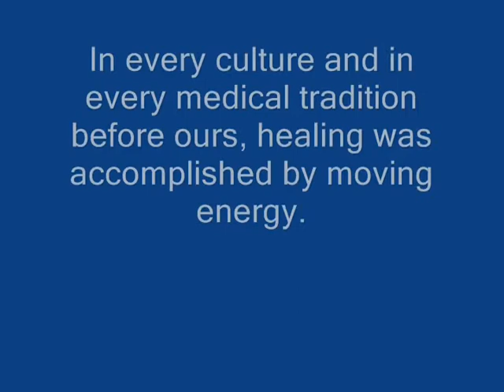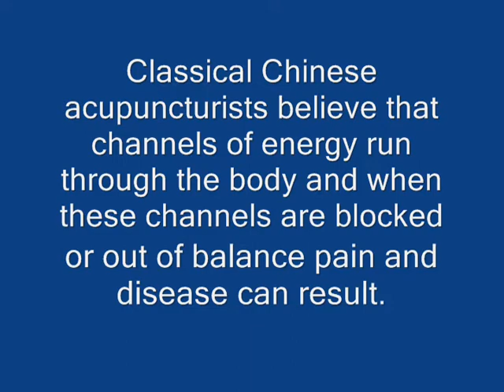Science of Energy: How we Heal Part 1